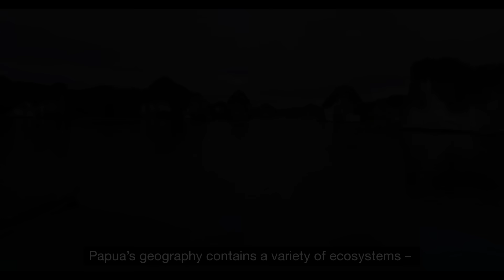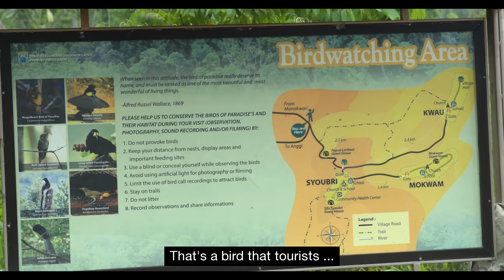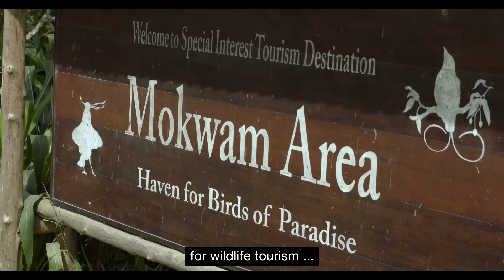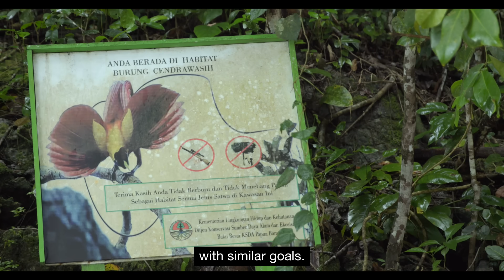Tanah Papua: A Paradise for Birds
Join us in DefendingParadise!

The Birds-of-Paradise Project presents “Tanah Papua: A Paradise for Birds”.
Indonesia’s provinces of Papua and West Papua on the island of New Guinea make up the Land of Papua, or "Tanah Papua" in the Indonesian language. This region supports one of the only remaining large tropical forests in the world and is home to nearly half of Indonesia’s biodiversity. Over 600 species of birds are found in Papua, including 27 bird-of-paradise species, many of which live nowhere else on earth. Global interest in Papua’s birdlife is leading to increased opportunity for wildlife tourism and bringing newfound economic benefits to local communities. Sustainable development is not only important for the future of Papua’s forests and people, but also for the world.
The Cornell Lab’s Birds-of-Paradise Project is working with the Governments of Papua and West Papua and other international partners to further science, engagement and conservation of the region’s biodiversity with a focus on the birds-of-paradise.